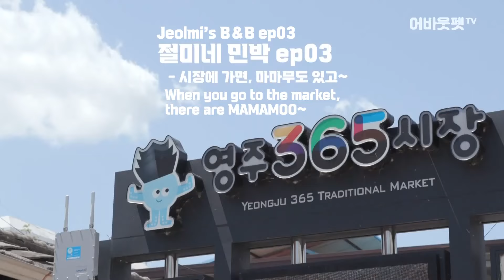(ENG)Ep.3 시장에 가면 마마무도 있고♪ㅣWhen you go to the market, there are MAMAMOO~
시장에 가면 마마무도 있고 용키도 있고 장구도 있고 ♫
절미는 어디에..? 사과밭에!

🐾매주 화,목 오후 8:00 🍏절미네민박🍎 업로드 됩니다!